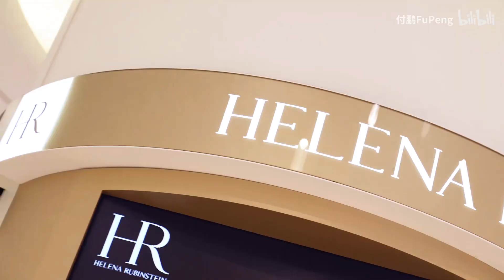【付鹏FuPeng】用黄金做spa是怎样的体验？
用黄金做spa是怎样的体验？